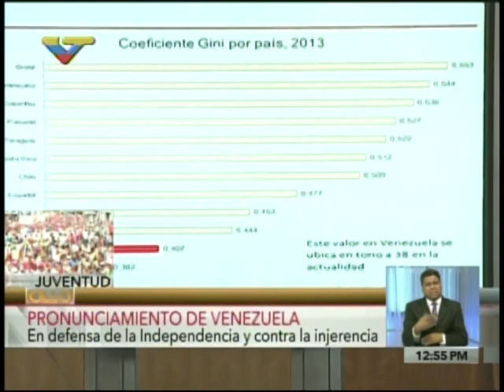Delcy Rodríguez este 1 junio 2016 rechaza aplicar Carta Democrática contra Venezuela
Declaraciones completas